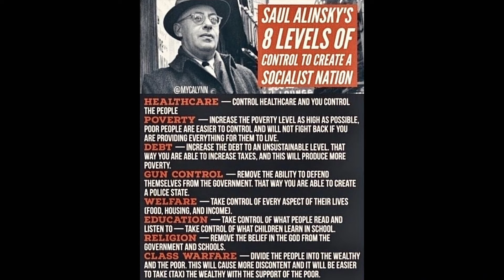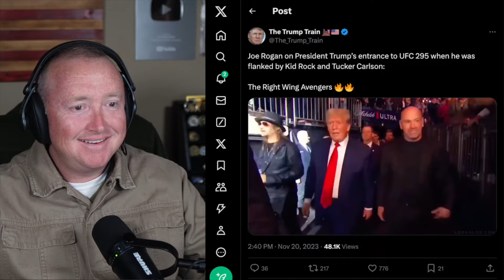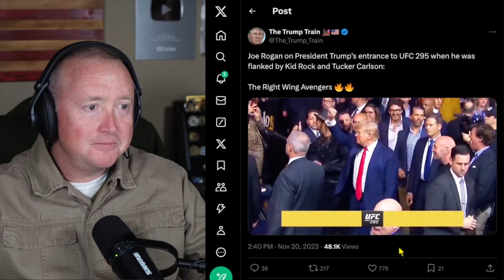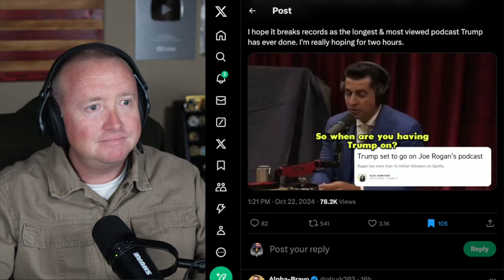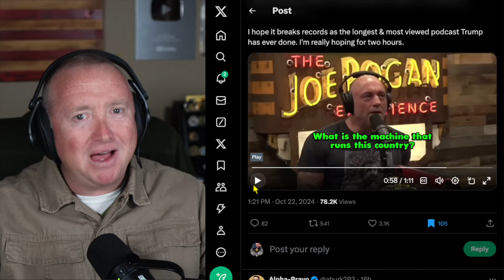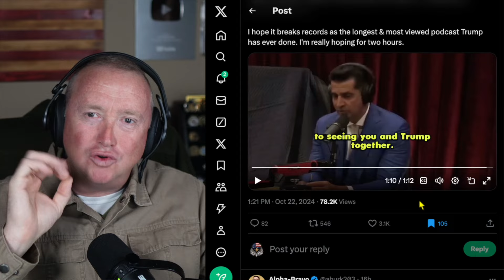Rogan Shocks: Trump’s Interview Leaves Harris Stunned!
In this compelling video, "Kamala Harris Didn't Expect Joe Rogan to Interview Donald Trump," we dive into the surprising political landscape as Joe Rogan's interview with Trump shakes up the 2024 presidential election. This unexpected move has left many in the Democratic Party, including Kamala Harris, reeling as it challenges their narrative and highlights critical issues surrounding immigration and border security.

Join us as we analyze the implications of Rogan’s bold choice to interview Trump, exploring how it impacts public perception and the strategies of the Democratic Party. We’ll discuss key moments from the interview, shedding light on Trump’s views on border policy and national security, and how these topics resonate with voters ahead of the election.

This video is essential for anyone following the intersection of media, politics, and the upcoming election. Engage with us in the comments to share your thoughts on this game-changing moment in political discourse.